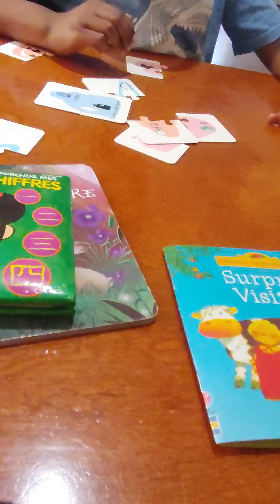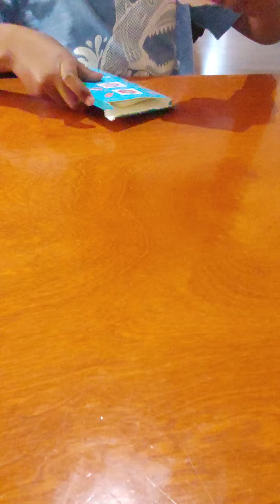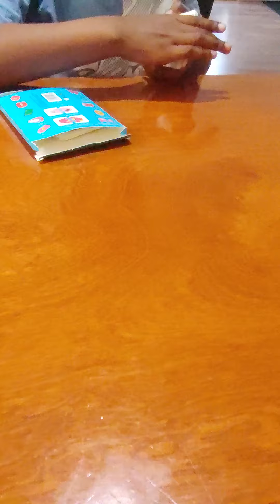Kids Playing Puzzle Game At Home